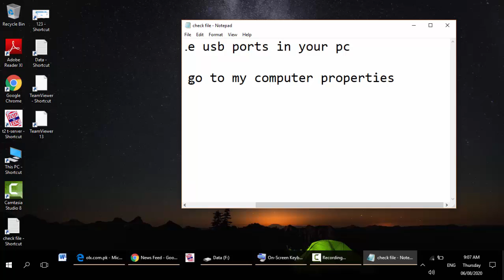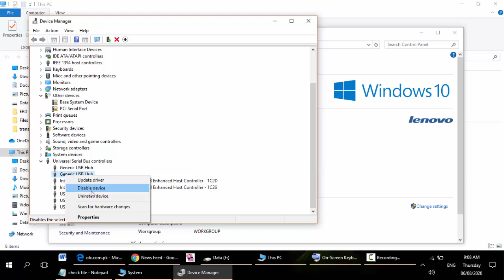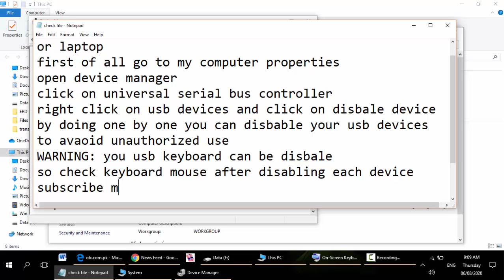How to disable USB ports of PC or laptop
how to disable usb ports in computer